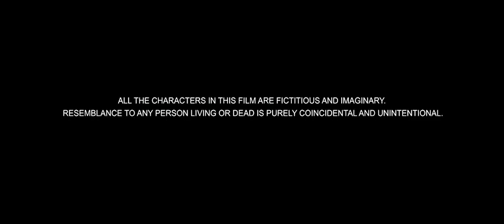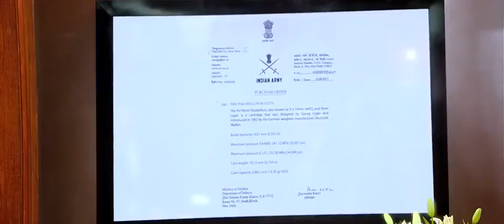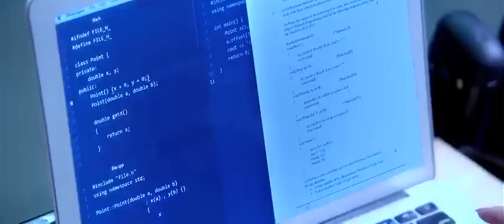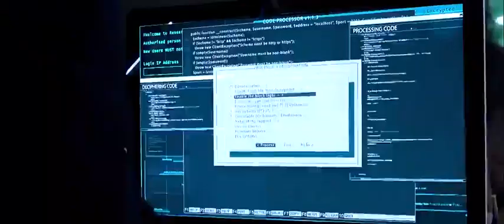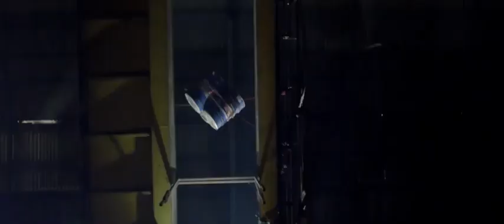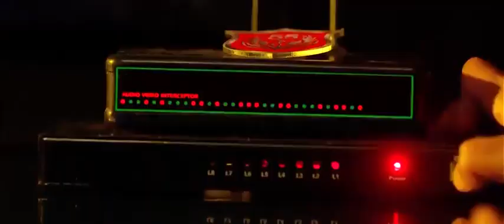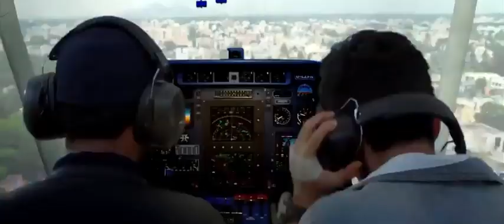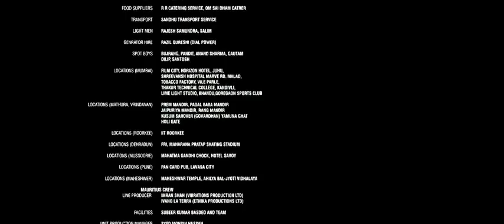bollywood genius full movies